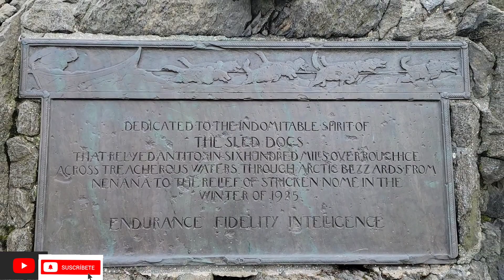Asi empezando la Primavera en NEW YORK